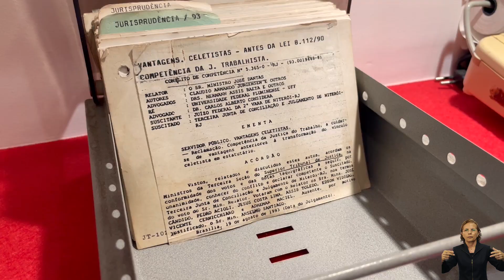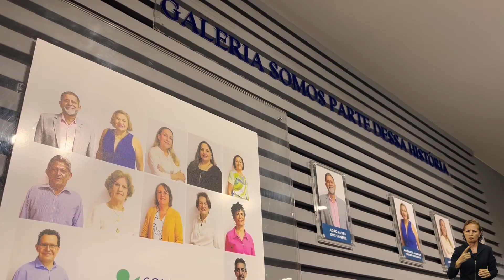Centro de Memórias, Vivências e Cultura do TRT-22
A memória preserva nossa história e identidade. No Centro de Memórias, Vivências e Cultura, estão os registros que fazem parte da nossa trajetória. Cada narrativa e documento são laços que conectam passado, presente e futuro.

▶️ Confira mais informações no vídeo e mergulhe na rica história do TRT-22!

🧏🏼 O vídeo conta com interpretação em Libras.